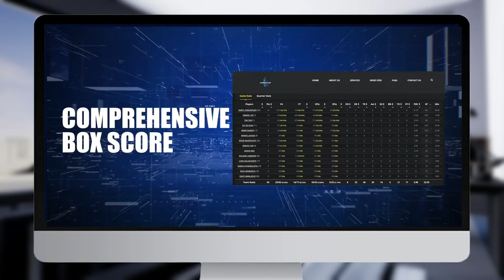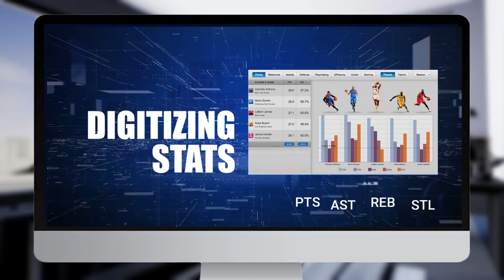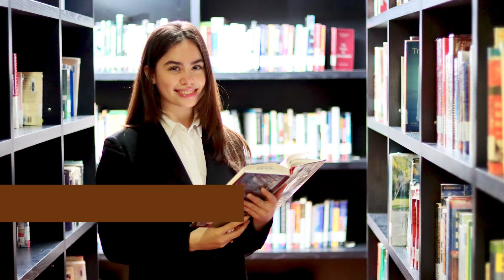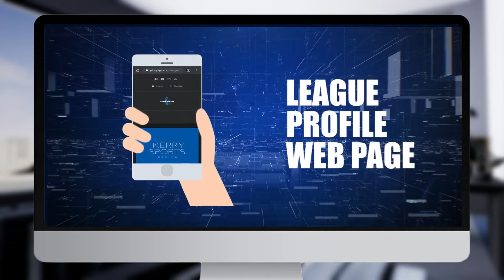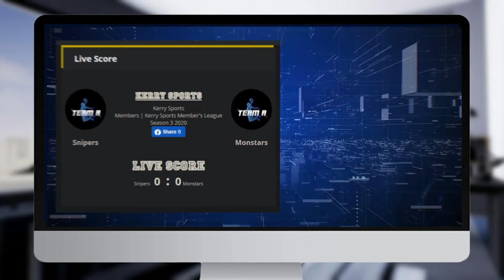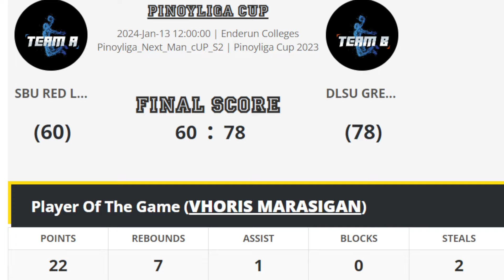PINOYLIGA NEXT MAN CUP S2 - SBU RED LIONS vs DLSU GREEN ARCHERS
PINOYLIGA NEXT MAN CUP S2

SBU RED LIONS vs DLSU GREEN ARCHERS

ENDERUN COLLEGES